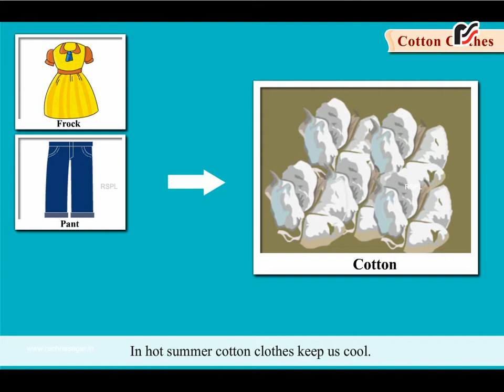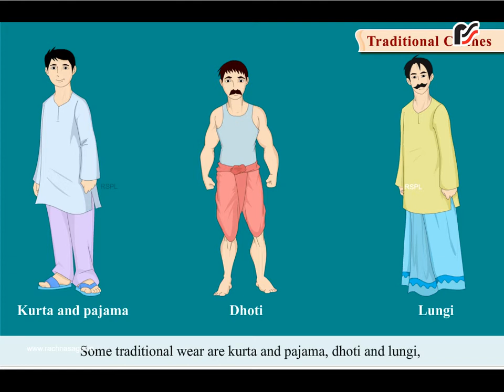The Clothes We Wear | Rachna Sagar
Rachna Sagar Pvt. Ltd. is an educational publisher, publishing books for grades Pre-School to 12 for CBSE and ICSE boards. In an effort to introduce child-friendly learning formats RSPL has uploaded Audiovisual learning on the YouTube Channel.
The video is made teaching kids a very important lesson of life how to be a good person
the video covers the major three points:
Good Manners and Habits make us good children.
we must respect our elders.
Please, thank you and sorry are three magical words.